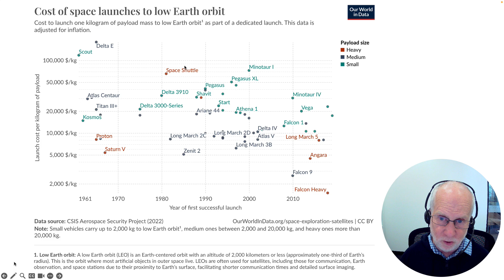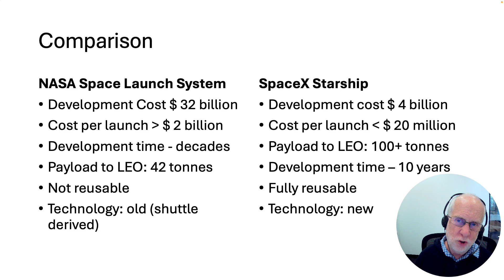C05 NASA vs SpaceX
NASA has a dismal record, spending tens of billions for little return. Yet a small start-up SpaceX has manged to transform the launch market.